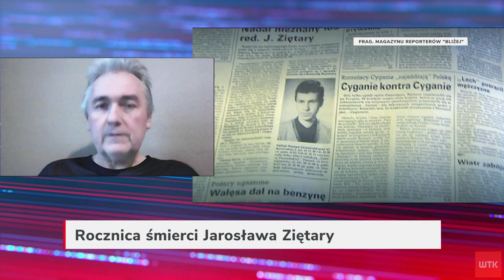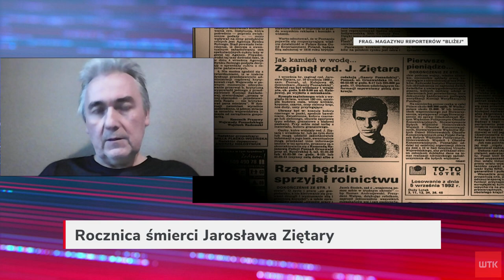Kto zlecił zabójstwo? Jarosława Ziętary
Blisko 100 mln zł w kontrowersyjnym naborze rozeszło się w okamgnieniu, a o tym, kto po nie sięgnie, decydowały dosłownie ułamki sekund. Ale głos zabierają też ci, którym się poszczęściło, i tłumaczą, że nie sięgali po żadne nieuczciwe metody. Po prostu mieli lepszy refleks.